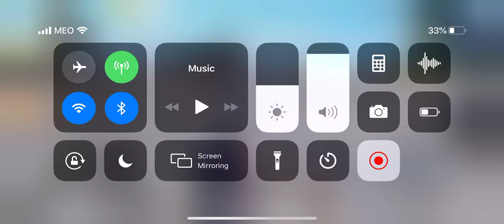DP-28 with Kar98 my shot your head | Pubg mobile